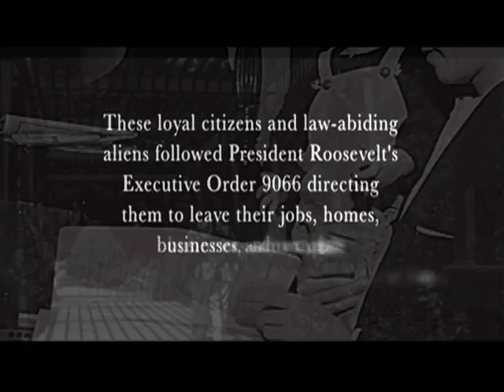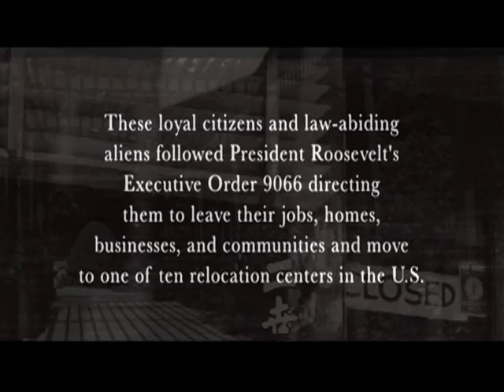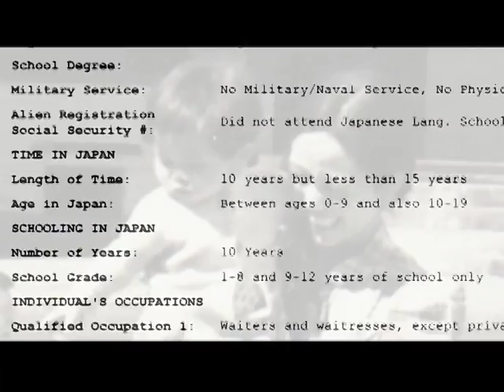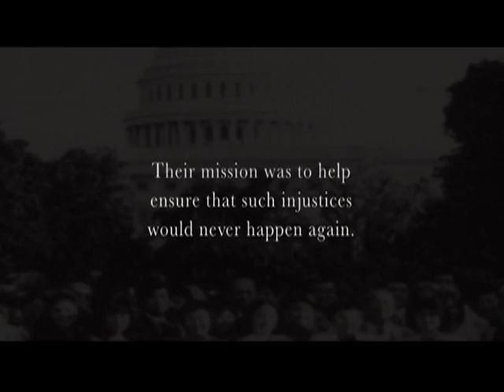Central Illinois World War II Stories - Yukiko Okinaga Llewellyn, Champaign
Yuki Llewellyn spent three years during World War II interned at the Manzanar Assembly Center in California. Llewellyn and her 23-year-old single mother were evacuated from Little Tokyo in Los Angeles, to Manzanar in Lone Pine, Calif. The now famous 1942 National Archives photo, taken by Clem Albers and showing Yuki sitting on a suitcase in the train station, became representative of that period. A retired assistant dean of students at the University of Illinois, Llewellyn returned to Manzanar last fall for the first time since she and her mother left it in October 1945 with $25 and a pair of government-issued bus tickets. Producer Denise La Grassa talks to Llewellyn about living in Block 2 inside the internment camp where she shared a 20 x 20 room with her mother and another family.